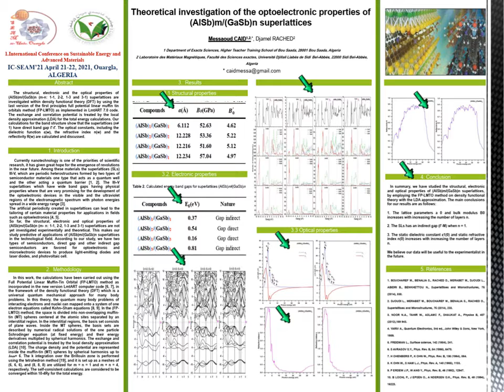CAID Messaoud IC SEAM21 OUARGLA Topic Nanotechnology and Nanomaterials